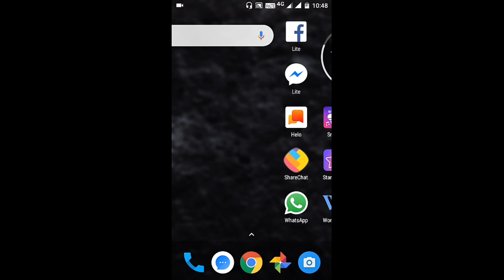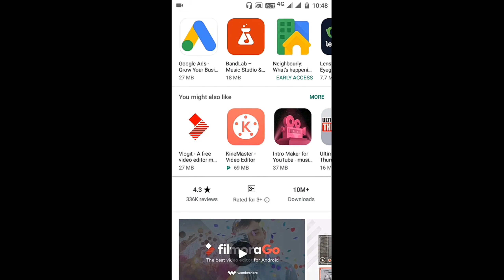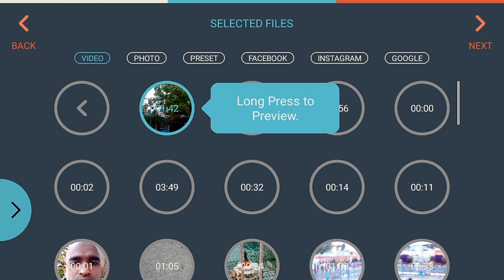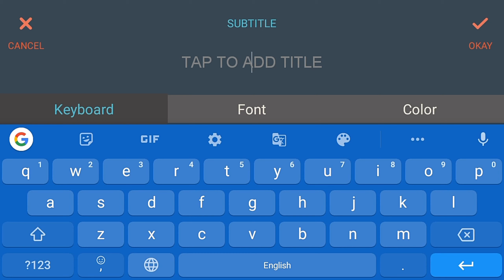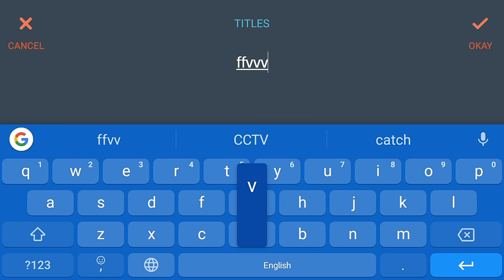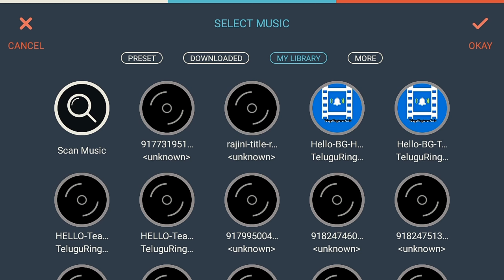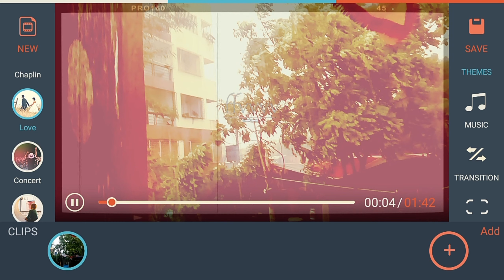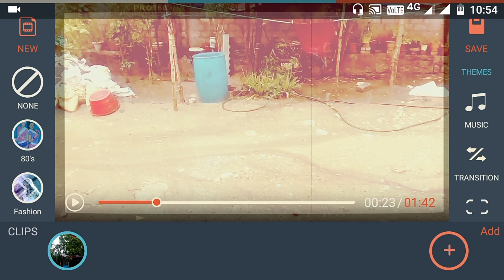best video editor for android 2019(తెలుగు )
best video editor for android hi friends this app best to editing videos any videos and photos you can make movies also download use it